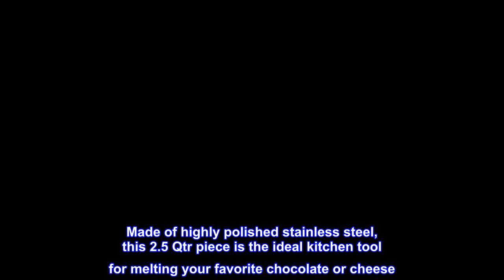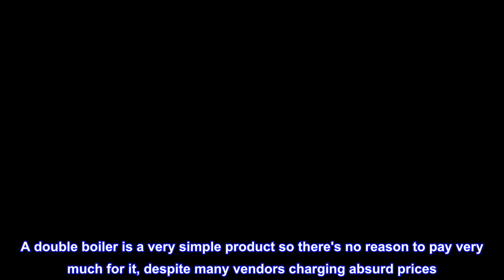Great product - ExcelSteel 3 Piece Boiler, 2.5 quart, Stainless Steel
Made of highly polished stainless steel
2.5 Qt piece is the ideal kitchen tool for melting your favorite chocolate or cheese
Features stay cool handles with hanging loops
See-through tempered glass lid allows you to monitor your cooking whenever needed
Dishwasher Safe
Made of highly polished stainless steel, this 2.5 Qtr piece is the ideal kitchen tool for melting your favorite chocolate or cheese. Features stay cool handles with hanging loops and a see-through tempered glass lid allows you to monitor your cooking. The pans are also dishwasher safe and induction stovetop ready.

Very functional and economical double boiler
Anything cooked with milk or sugar can easily burn if not stirred continuously and conscientiously. With a double boiler, that danger disappears since the food never gets hotter than 100 C. After finally breaking my long time Pyrex glass double boiler, I ordered this one because at 2.5 quarts it has one of the highest capacities, is a complete 3-piece assembly, and one of the cheapest. A double boiler is a very simple product so there's no reason to pay very much for it, despite many vendors charging absurd prices. The glass lid makes it easy to see what's happening to your food as you cook, but being metal, you can't check the water level in the lower pot without lifting the upper one out for a moment. While shopping, watch out -- many products labeled double boiler just include the top pot, meant to be placed in your own bottom pot of boiling water.